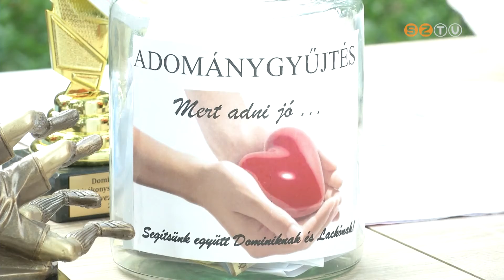Jótékonysági kispályás labdarúgó tornát rendeztek Szombathelyen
Vas megye valamennyi utánpótlás képzéssel foglalkozó egyesülete mellett hét felnőttcsapat lépett pályára a Sportligetben, ahol nem csak a győzelem volt fontos.